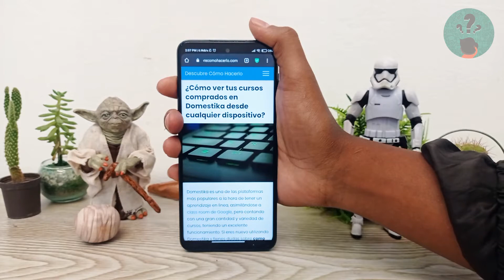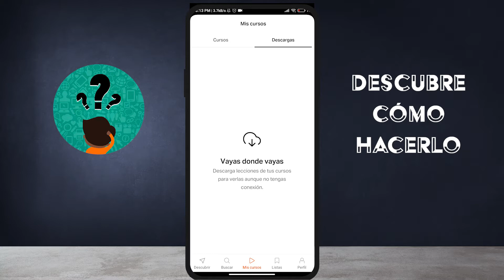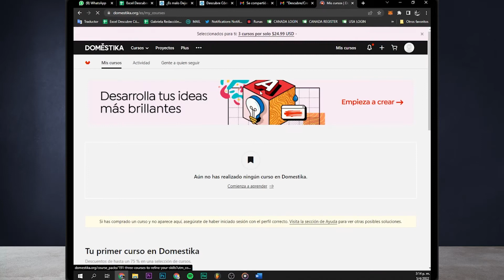¿Cómo ver tus Cursos Comprados en Domestika Desde Cualquier Dispositivo?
En este video descubre ¿Cómo ver tus Cursos Comprados en Domestika Desde Cualquier Dispositivo? En el Canal Descubre Cómo Hacerlo encontrarás el mejor contenido. ¡No te lo puedes perder!